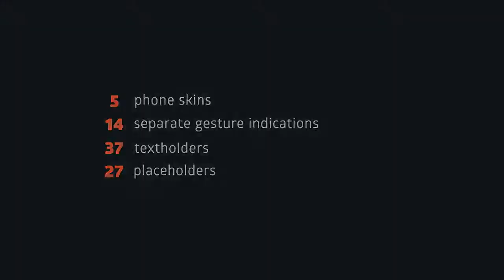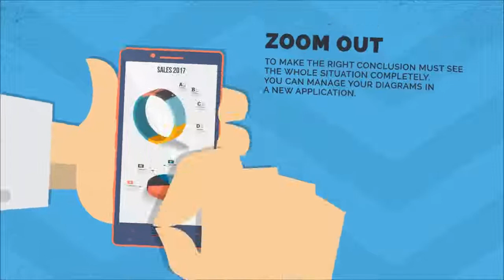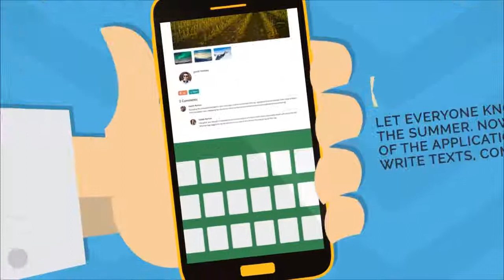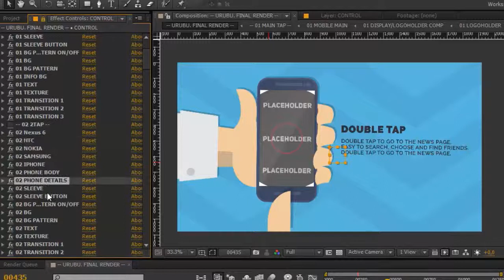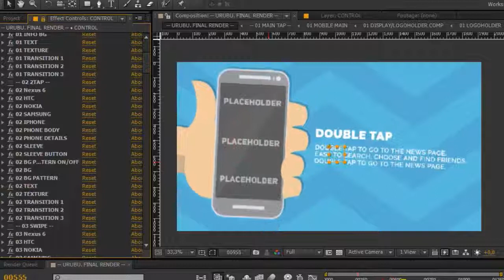Urubu Mobile app presentation | After Effects Template 11271442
Recommended Project Pictures, videos and music track are not included Great soundtrack you can find: here Font I82... (product-promo)